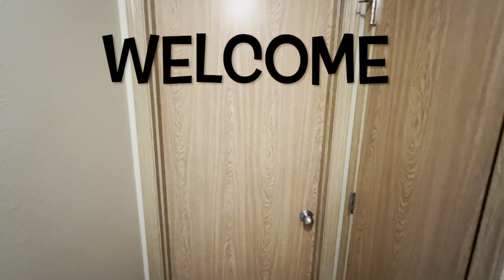WORLD’S FIRST NO HYPE SNEAKER COLLECTION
Come be apart of a loving church and family:
Grace and Truth Apostolic Ministries

Songs:
Hold Up - by Solo Yung
Stay Down - by Solo Yung
Have It All - by Savisolo
Artist Instagram: @lawofsb

Unthinkable- by Zaria
Artist Instagram: @musicbyzariaaa